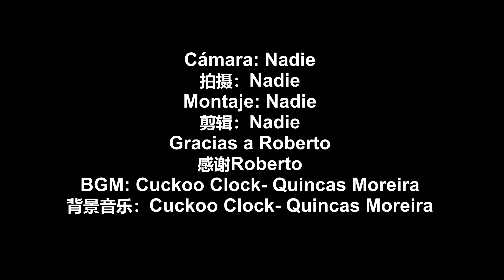[Nadie chino] "Fácil" y "difícil" en chino 中文课：容易和难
¡Hola a todos! Soy Nadie. Hace tiempo que no nos vemos por vídeos. Hoy vamos a aprender las palabras "fácil" y "difícil" en chino. (En la página de Facebook Es China encontraráis más cosas sobre China)